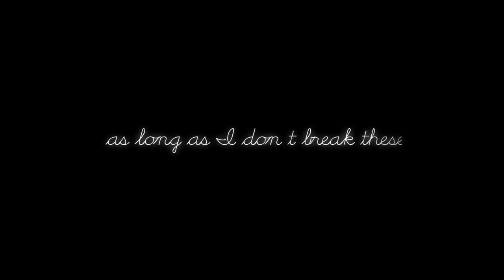Amv - [MEP] Prοmises [IGNITIONxStudios] 720p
Editor - MrsAniimeFreak , XJohnieCoolJuniorX , Ryou0291 , StormKing943 , mYRpCYuKii , Gowen14 , kla1t0n , 8ThompsonSisters19 , Jecoox , darkishpurple , FelidaeSilvetris , FerutSSS , xxAmuMoonxx , lookingglasswolf , DaRyniek & LopmoNify